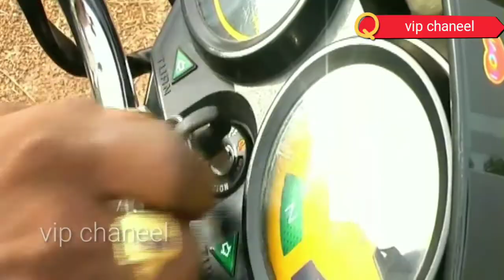Jalsa song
Jalsa video song telugu video song pawan kalyan video song vip channel vedurupaka